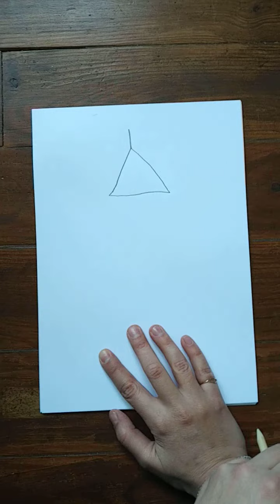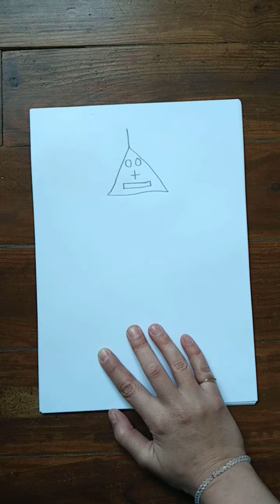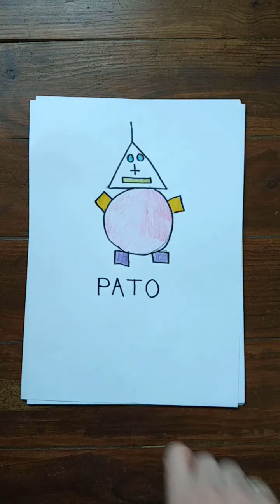Correction Monsieur Pato : dictée graphique et écriture tâtonnée